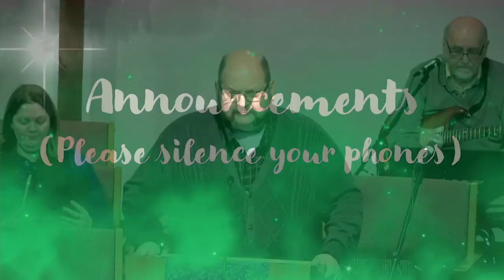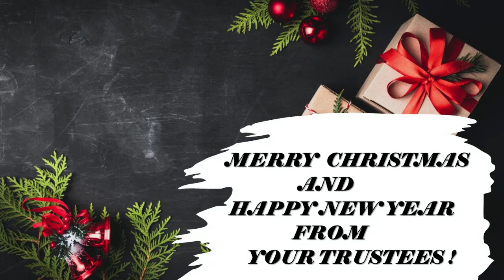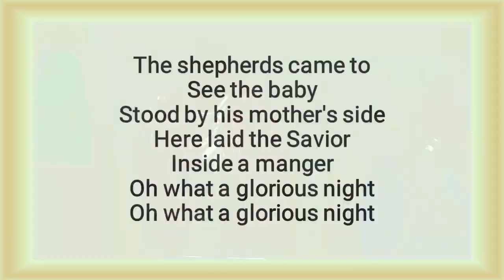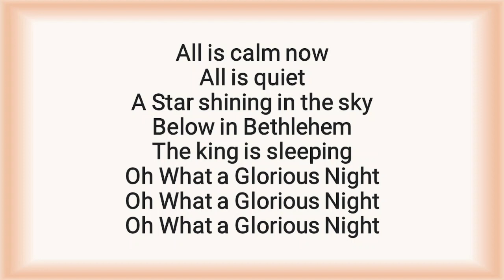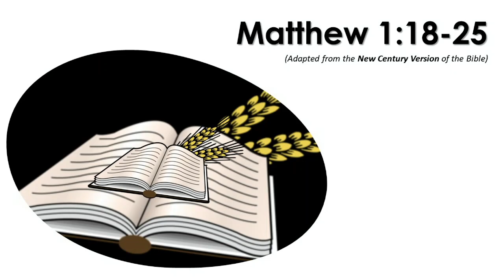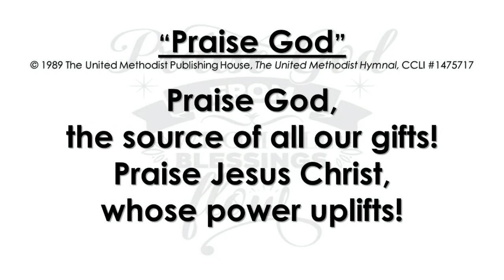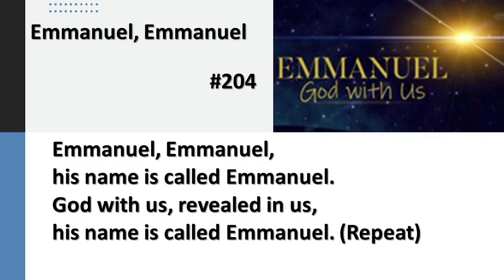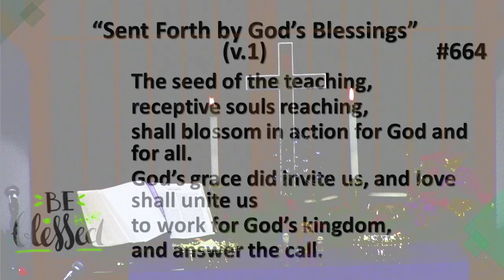What's in a Name/Pastor Sherri/12-18-2022/Asbury South UMC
Asbury UMCS Sunday Service